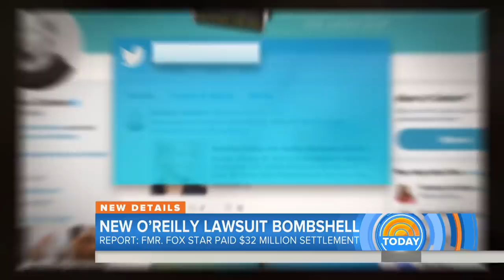Former Fox News Host Bill O’Reilly Slams Reports Of $32 Million Sexual Harassment Settlement | TODAY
Former Fox News host Bill O’Reilly is calling the New York Times report, which reveals a new sexual harassment against him and a massive settlement of $32 million, “lies and smear.” NBC’s Kate Snow reports.